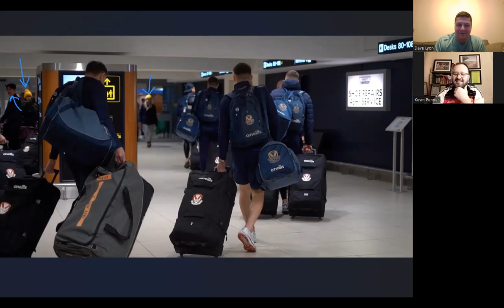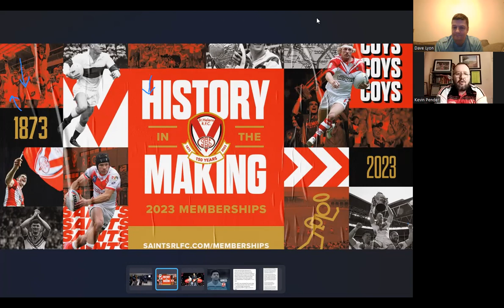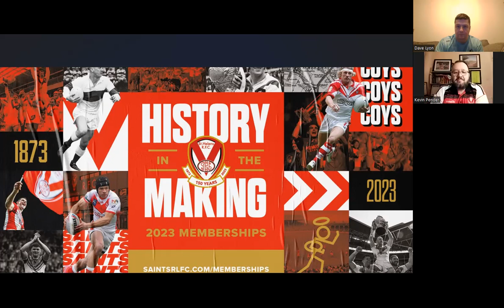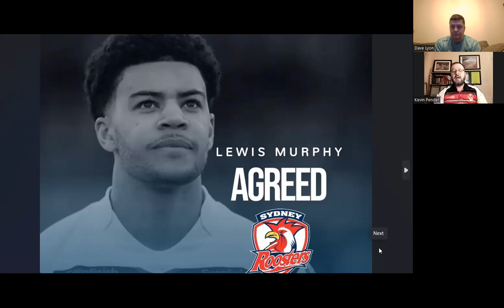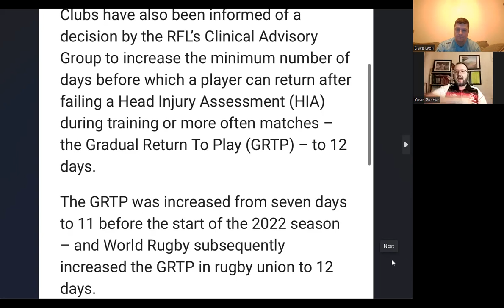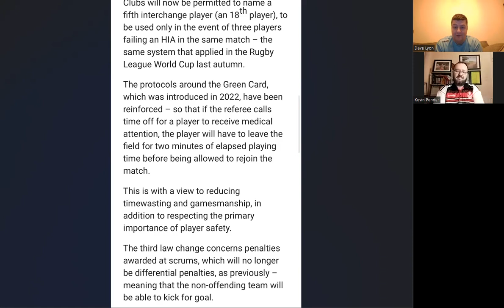Redvee TV Show 2023: Ep #2 - Saints travel to Australia & The Who @ TW!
In this week's episode we discuss Saints travelling to Australia, Season Tickets, The WHO, Lewis Murphy & rule changes.